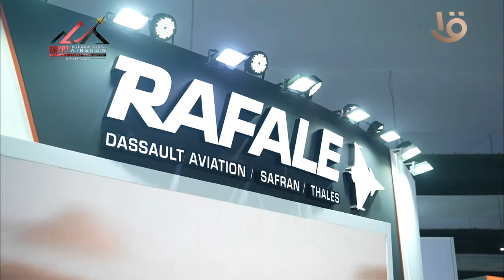الرئيس السيسي يتفقد جناح دولة فرنسا الإمارات المشارك في معرض مصر الدولي للطيران والفضاء